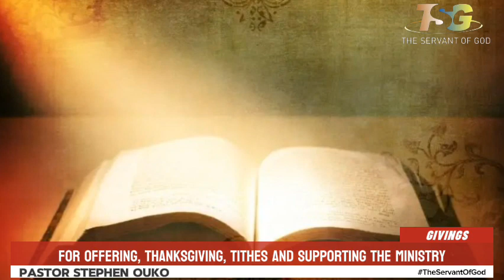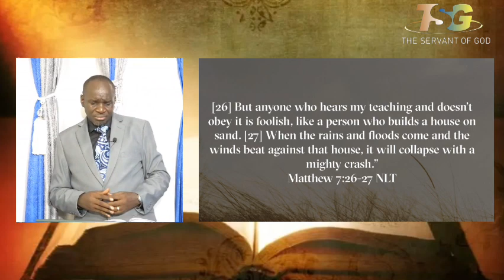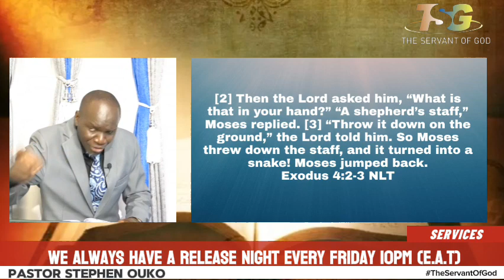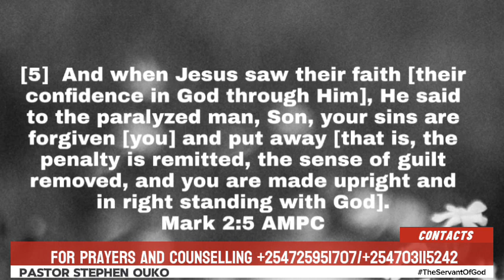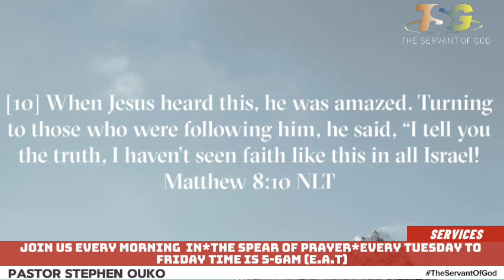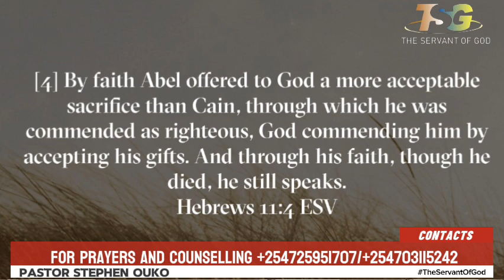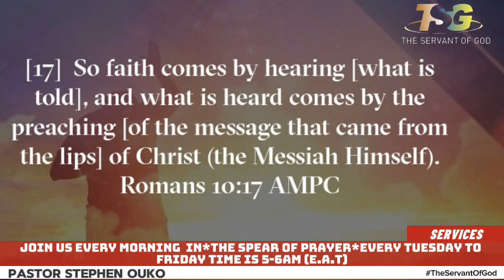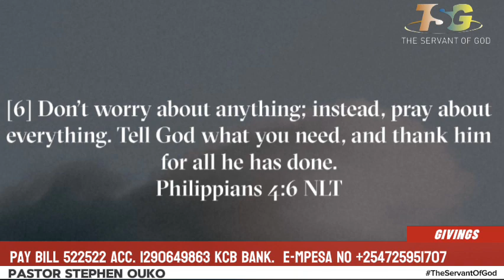FAITH THAT WORKS || PST STEPHEN OUKO || 12/04/2024